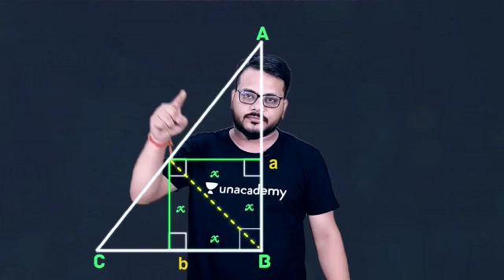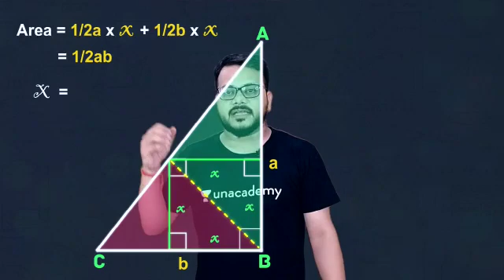Square in a Right Angled Triangle [Area of Triangle] | SSC CGL/CHSL/CPO | SSC Exams 2020/2021/2022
In this important session, our Math expert Nitin Tiwari will explain how to find the area of a triangle and also find the side of square in a right-angled triangle. He will explain the concepts using visualizations you can understand clearly and apply the formulas in problems.

Please see the subtitles below:

Hello, Hi! Welcome to Unacademy!
Today we will be discussing an interesting concept using visualization.

Area of a Right Angle Triangle.
Let's take a right-angled triangle here
As you can see, BC (b) is the base, and AB (a) is the height.
So what would be the area?
The area would be 1/2 x b(base) x b (height)

Let's take another triangle.
Like this shown in the figure.
The base is "a" and the height is "h"
Then what would be the area of this triangle?
It would be 1/2 x a x h. Hope you all are clear till here.

Now, we will use these concepts to solve actual questions.
And solve them through visualizations.
Let's take a right-angled triangle. As you can see in the figure, let's draw a square inside this triangle.
You have the 4 sides of the square shown as x,x,x,x.
The side AB of the triangle is "a" and the side BC is "b".
Now, you have to find the side of the square in terms of "a" and "b", i.e. to prove that side of the square x=ab/a+b
Let's see how that's done using visualization.
Take a close look at the right-angled triangle and the square inside.
What we need to visualize here is the point "B" of the triangle and the vertex leading to the hypotenuse AC.
Let's join point "B" vertex to the hypotenuse, like this.
When you visualize this now, there are two triangles, highlighted in green and red.
The sum of the area of these two triangles is what we need to consider.
So the sum of the area of these two triangles will be equal to the total area of the right-angles triangle. Let's the take green colored triangle.
As you can see, the base is "a" and the height is "x".
Now, the area of this green triangle will be 1/2 *a*x
Area = 1/2 *a*x
Now, coming to red colored triangle.
Here, the base is "b", height is "x"
So the area of this red colored triangle is 1/2*b*x
Now, we have the area of the green colored triangle and the red colored triangle.
Let's add these two areas, which is 1/2*ax+1/2*bx
As mentioned earlier, the sum of the area of these two triangles = total area of the right-angles triangle.
Therefore, 1/2*ax+1/2*bx = 1/2*ab.
Taking x common, the Left side of the equation. This becomes 1/2*x(a+b).
Now, 1/2*x(a+b)=1/2*ab. 1/2 gets cancelled. Therefore we get the side of the square x=ab/a+b
I hope you all were able to understand this concept.
If you had to do this with a pen and paper-based calculation, it would have taken you about 2-3 minutes.
With visualization, you would be able to understand and do this calculation in 15 or 20 seconds.
I hope you liked this video! Thank you so much!
Jai Hind!

Nitin Tiwari and more top Educators are teaching live on Unacademy.

Unacademy Subscription Benefits:
1. Learn from your favorite teacher
2. Dedicated DOUBT sessions
3. One Subscription, Unlimited Access
4. Real-time interaction with Teachers
5. You can ask doubts in the live class
6. Limited students
7. Download the videos & watch offline